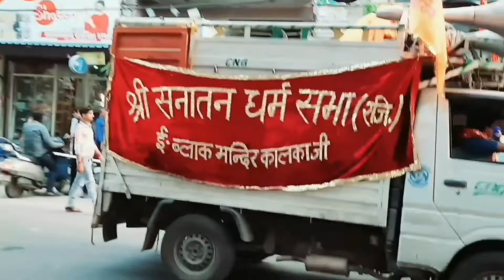Dussehra Vlog | Dussehra Festival 2022 with Family | SRISHTY MAKEOVERS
In this video am celebrating the biggest festival in India that is Dussehra. After so many years, I went to meet with my family members and have done lots of masti. If you want more such vlogs then do comment and share my channel.